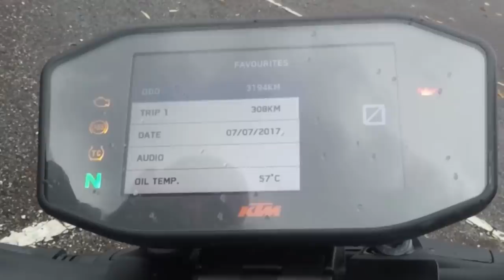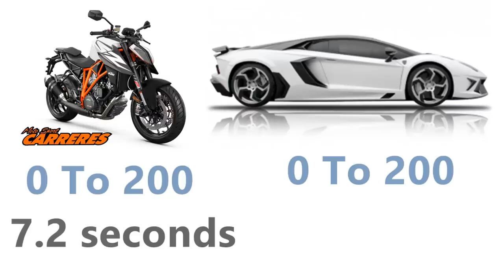KTM Super Duke 1290R -- The ballistic Missile -- KTM Bikes in Bangaldesh- KTM Duke